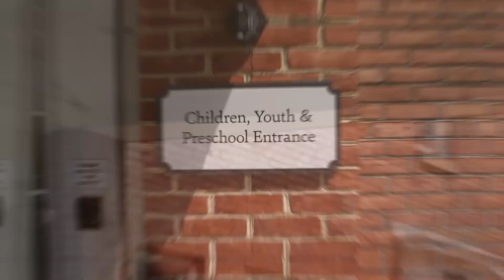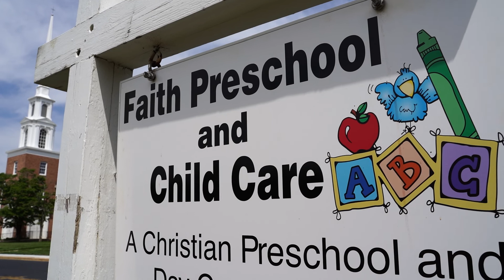Faith Preschool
A virtual tour and promotional reel for a fantastic preschool in North Wilmington, DE.